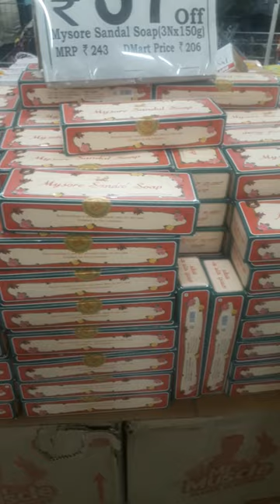dmart offer 37 rs mysore sandal soap 😱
dmart offer mysore sandal soap#shorts